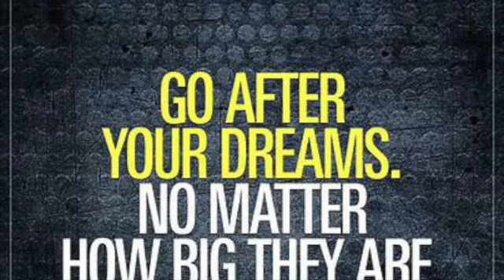Fearless Fitness: In & Outs and Back Extensions with Whitney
Get ready to work your abs and back with Whitney in this Fearless Fitness workout! Learn how to do in & outs and back extensions to strengthen and tone your core and back muscles. Perfect for all fitness levels!